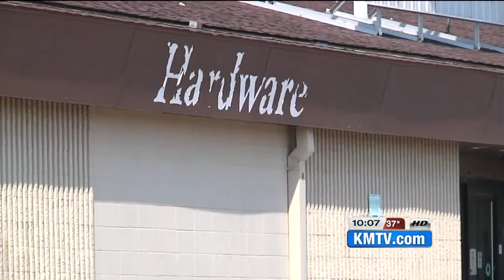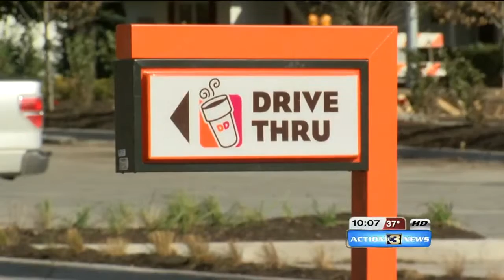The Changing Face of Millard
Saws spinning, bobcats buzzing and hammers pounding.  A fifteen acre plot of land between Q Street and Millard Avenue near 132nd has turned into construction city.